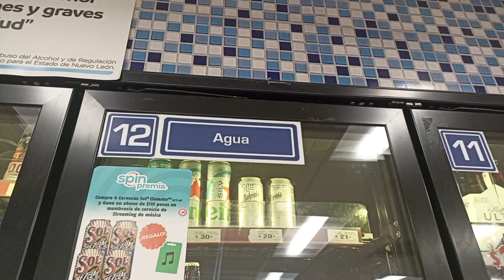agua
agua y jugo